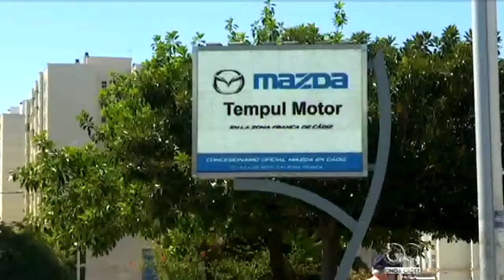El Ayuntamiento ultima los detalles para celebración de las barbacoas sin incidentes